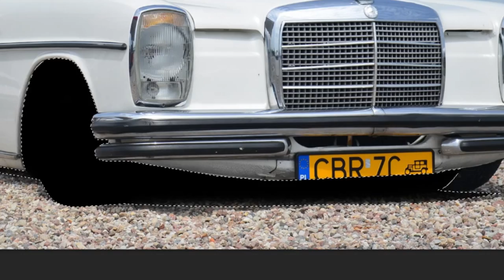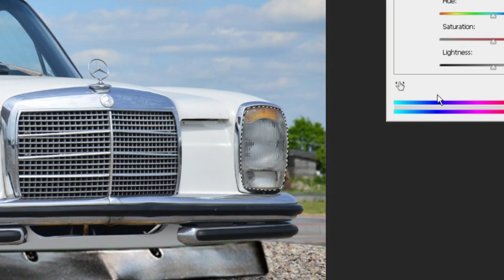Virtual Tuning - Mercedes Benz W115 220D #271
Virtual Tuning - Mercedes Benz W115 220D